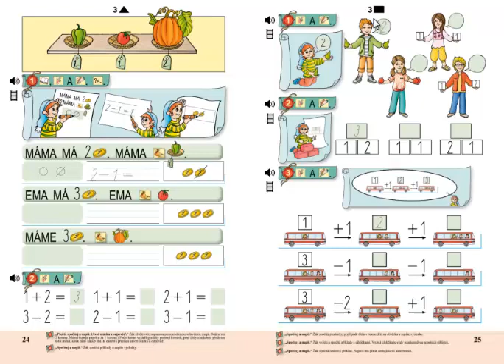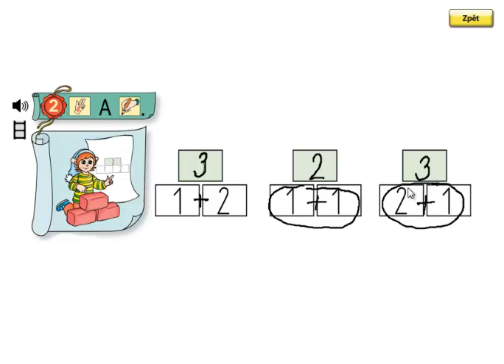Matýskova matematika 1.díl, strana 25, cvičení 2